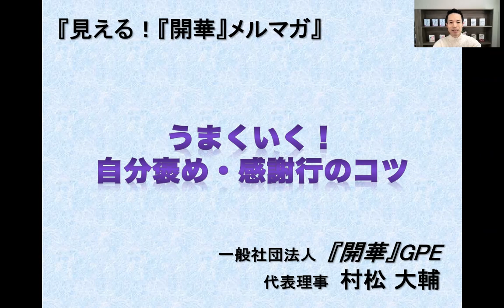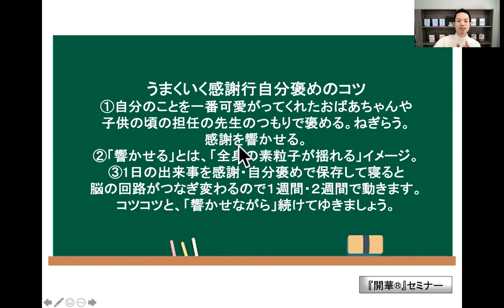【人生うまくいく！】感謝行・自分褒めを書く３つのコツ！